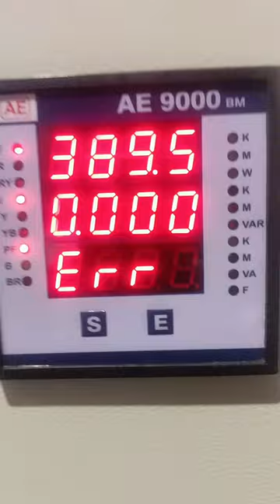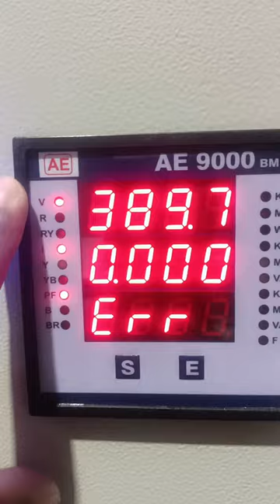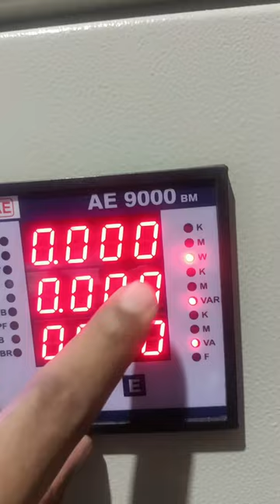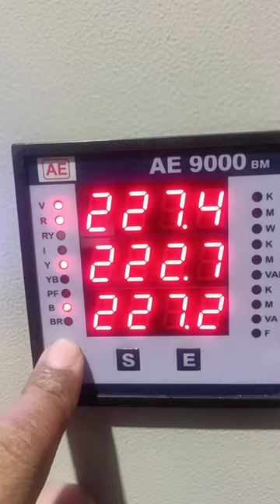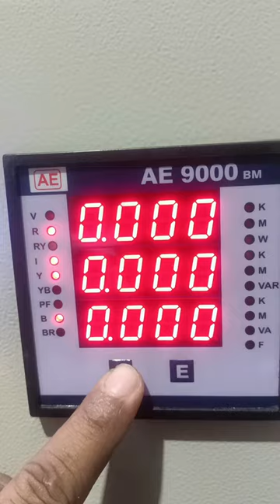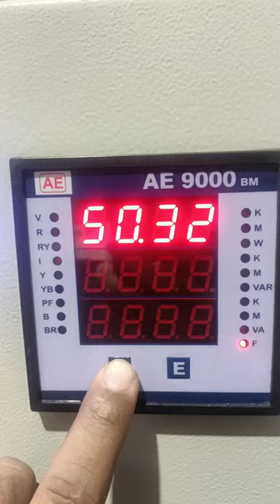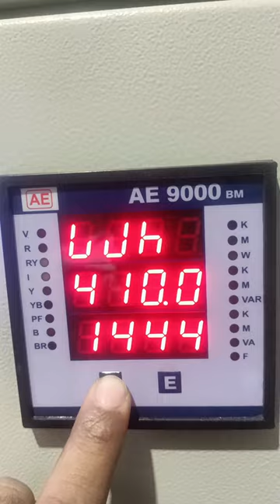How to measure Frequency, power, Current & Voltage in AE 9000 BM MFM AE9000BM #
How to measure power, Current & Voltage in AE 9000 BM MFM AE9000BM #
AE MAKE AE9000 BM MFM SETTING, CONFIGURATION, PROGRAMMING
HOW TO PROGRAM AE MAKE AE9000 MFM
AE VIF OR VAF METER PROGRAMMING, SETTING, CONFIGURATION कैसे करते हैं
Learn How to Program AE make VAF Energy Meter
AE energy meter
AE kWh meter
AE kWh meter Programming
AE  energy meter setting
AE energy meter configuration
AE energy meter
AE VAF meter setting
AE VAF Energy Meter Programming
AE VAF Energy Meter setting
AE VAF kWh Meter configuration
AE meter
power factor,
Frequency